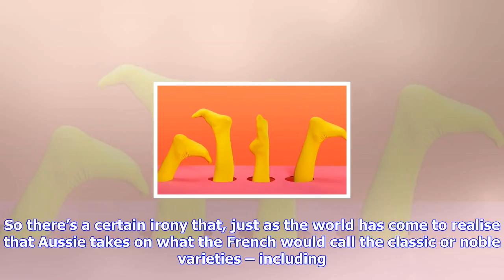Breaking News | Alternative australian wines | david williams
Alternative australian wines | david williams

Hancock Hancock Fiano, McLaren Vale, Australia 2016 from £13.50, Noel Young Wines Oxford Wine Fareha...